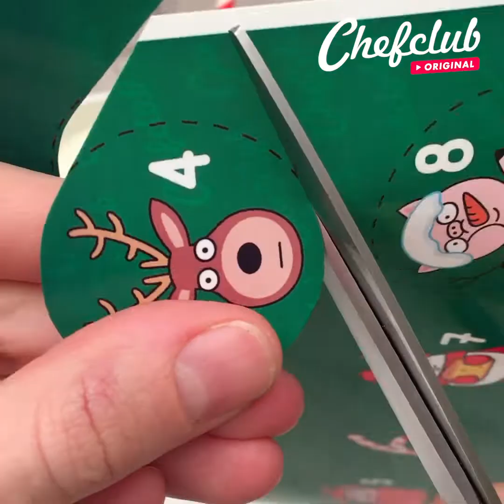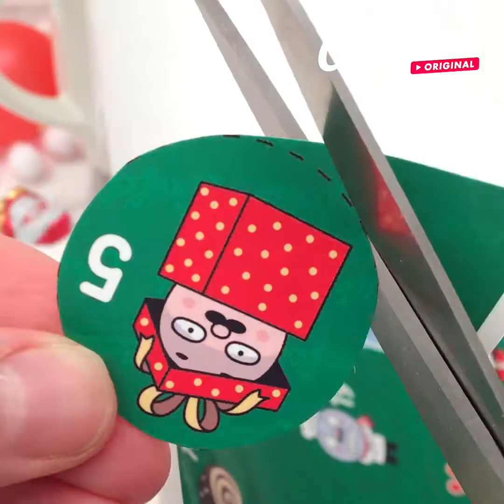🎅Süße Adventszeit mit DIY- und Rezeptideen⭐️Adventskalender🗓Selbstgebastelter Tannenbaum🍰Schneemann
Mit Chefclub in die schönste Zeit des Jahres starten! Süße Bastelideen für einen SOS-Adventskalender oder kleine Überraschungen für Ihre Liebsten! Jede Menge Inspiration finden Sie ab sofort auf Chefclub! So wird die Adventszeit besonders magisch!

Adventskalender
Selbstgebastelter Tannenbaum
Süßer Schneemann

Willkommen bei Chefclub! Unsere Mission? Spaß in der Küche verbereiten!
Unsere schnellen, simplen und unterhaltsamen Rezepte werden helfen Alle zu begeistern! Ob Sie auf der Suche nach Inspiration sind, das nächste Essen mit der Familie planen, nach Rezepten suchen, die man mit Kindern kochen kann, die coolsten Drinks für Gäste zaubern wollen- hier bei Chefclub sind Sie an der richtigen Adresse!

Mit der Chefclub-App haben Sie immer und überall Zugriff auf unsere Rezepte! Für den Download geht es hier entlang